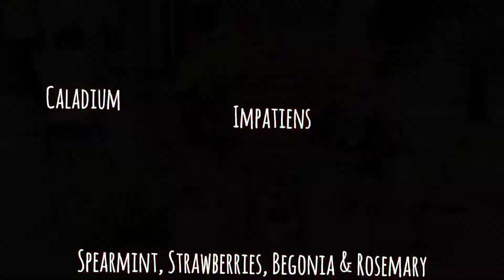Porch Plants (Side View) / Video Short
🪴 There's always a sunnier side on my front porch so I call this short the Porch Side View Plants lol.

Spearmint, strawberries, begonia, rosemary, impatiens, caladium and potato vine all fit on one side facing the sun.